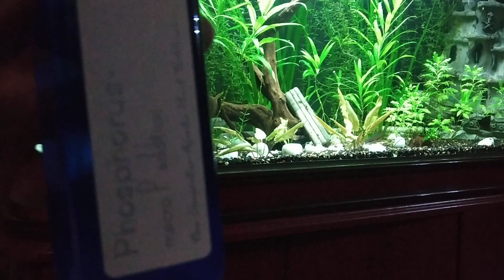Why Phosphorus is important for your planted aquarium, what happens from phosphorus deficiency......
Phosphate plays a key role in many terrestrial and aquatic biotopes in nature, as it is often the minimum in relation to other macronutrients. ... This enables aquatic plants to take up phosphate and other nutrients directly with their leaves very efficiently.

Frequently, a phosphorus deficiency can cause an increase in spot algae. In a planted aquarium, phosphate concentrations of about 0.1 to 1 mg/l of PO 4 are recommended. However, this substance needn't be permanently measurable and permanently maintained. ... In addition, plants can store phosphate really well.

Description

ACCELERATE THE PROMOTION OF PLANT GROWTH, TRIGGER PHOTOSYNTHESIS. MAKE PLANT BRIGHT, VIBRNT GREEN COLOR